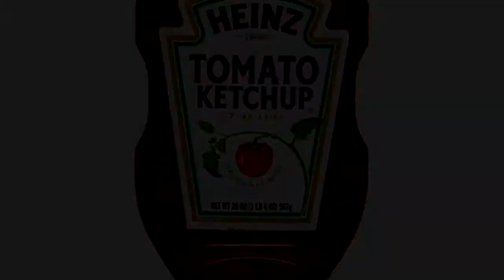Big Nose - Mans Not Sauce [Original]